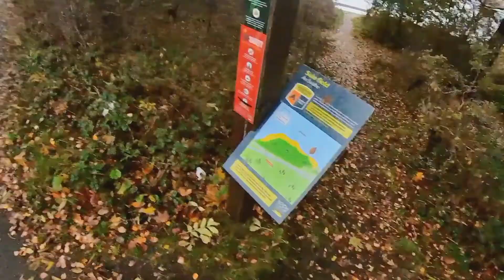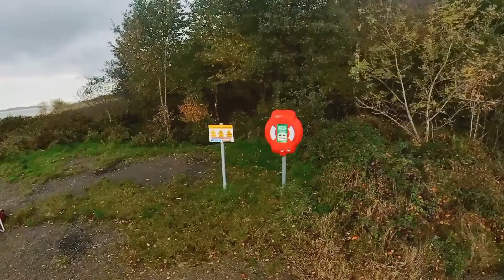Cold water dip in Loch Lomond on 22nd of October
Hadnt been out in 5 weeks and was planning a Munro but time constraints were  pushing us to do  a cold water dip.

Imran does them regularly and  I take ice baths daily  do was well prepared for the coldness.

First 3 mins is hard but after you settle in to it.